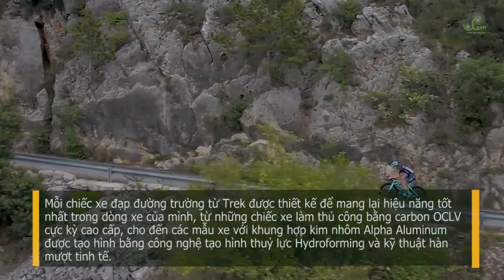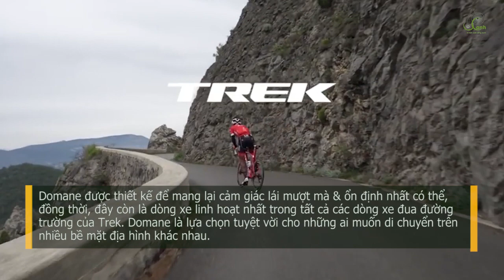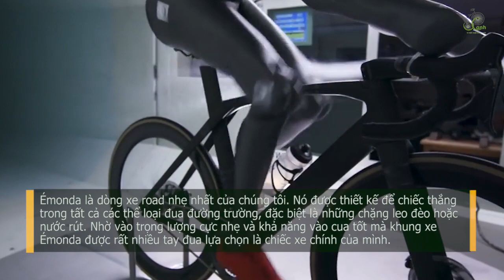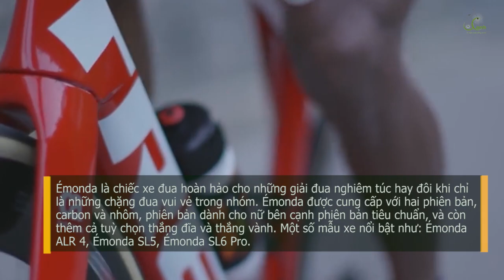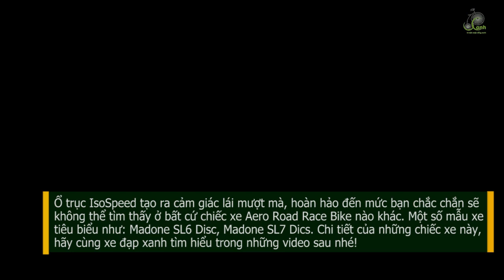Xe Đạp Trek có những dòng XE ĐẠP ĐUA nào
Chào mừng các bạn đã quay trở lại với kênh youtube của xe đạp xanh. Ngày hôm nay, chúng ta sẽ tìm hiểu về xe đạp đua Trek, một thương hiệu xe đạp nằm trong top xe đạp đua của toàn thế giới, để xem hiện tại, Trek đang sở hữu những dòng xe đạp đua đường trường nào nhé.

Mỗi chiếc xe đạp đường trường từ Trek được thiết kế để mang lại hiệu năng tốt nhất trong dòng xe của mình, từ những chiếc xe làm thủ công bằng carbon OCLV cực kỳ cao cấp, cho đến các mẫu xe với khung hợp kim nhôm Alpha Aluminum được tạo hình bằng công nghệ tạo hình thuỷ lực Hydroforming và kỹ thuật hàn mượt tinh tế. Đây là những chiếc xe đạp đường trường cực nhẹ, cực nhanh, với lợi thế từ thiết kế tối ưu khí động học.

Tất cả những dòng xe đua đường trường từ Trek đều có khả năng thể hiện hiệu quả trong nhiều tính huống và môi trường sử dụng khác nhau, ¬từ đua lấy giải hay là chinh phục những chuyến touring dài ngày. Nhưng bản chất mỗi dòng xe đều được thiết kế để mạnh về một mảng đặc thù riêng, phù hợp cho mục đích, điều kiện thi đấu và ngân sách của người dùng.

Xác định được đúng loại xe mình muốn chính là bước đầu tiên để chinh phục mục tiêu mà bạn đặt ra trong hành trình luyện tập với chiếc xe của mình.

1. DOMANE
Domane được thiết kế để mang lại cảm giác lái mượt mà & ổn định nhất có thể, đồng thời, đây còn là dòng xe linh hoạt nhất trong tất cả các dòng xe đua đường trường của Trek.
Domane là lựa chọn tuyệt vời cho những ai muốn di chuyển trên nhiều bề mặt địa hình khác nhau. Tổng hợp giữa cấu trúc khung Endurance tối ưu sự bền bỉ và công nghệ giảm xóc IsoSpeed độc quyền của Trek, bộ đôi này tạo ra cảm giác lái thoải mái, ổn định & mượt mà. Trải nghiệm này thể hiện ở tất cả các điều kiện sử dụng, từ đường nhựa, đường mòn, vỉa hè gồ ghề, cho đến những cung đường ngoại ô xa xôi. Khoảng trống khung lớn cho phép người lái sử dụng được vỏ xe hông lớn hơn và tuỳ chọn thắng đĩa góp thêm phần biến Domane thành một sản phẩm tối ưu cho các tay đua gravel.
Dòng xe Domane có 4 phiên bản carbon và hợp kim nhôm với tuỳ chọn thắng đĩa hoặc thắng vành, ngoài ra, còn có dòng Domane cho nữ giới với những điều chỉnh về phụ tùng để hoà hợp với cơ thể nữ giới tốt hơn.
Một số mẫu xe nổi bật như: Domane AL 2 2021, Domane SL5,…

2. ÉMONDA
Émonda là dòng xe road nhẹ nhất của chúng tôi. Nó được thiết kế để chiếc thắng trong tất cả các thể loại đua đường trường, đặc biệt là những chặng leo đèo hoặc nước rút. Nhờ vào trọng lượng cực nhẹ và khả năng vào cua tốt mà khung xe Émonda được rất nhiều tay đua lựa chọn là chiếc xe chính của mình.
Người dùng Émonda sẽ cảm nhận được góc độ ống đầu tạo ra tư thế mang tính tấn công nhiều hơn so với khi ngồi trên chiếc Domane, đó là do Émonda sử dụng cấu trúc khung H2. Cấu trúc khung này cực kỳ hữu hiệu trong việc tạo ra khả năng xử lý tình huống linh hoạt đồng thời cũng dồn trọng tâm người lái về phía trước để sẵn sàng cho những cú nước rút ngoạn mục.
Émonda là chiếc xe đua hoàn hảo cho những giải đua nghiêm túc hay đôi khi chỉ là những chặng đua vui vẻ trong nhóm. Émonda được cung cấp với hai phiên bản, carbon và nhôm, phiên bản dành cho nữ bên cạnh phiên bản tiêu chuẩn, và còn thêm cả tuỳ chọn thắng đĩa và thắng vành.
Một số mẫu xe nổi bật như: Émonda ALR 4, Émonda SL5, Émonda SL6 Pro.

3. MADONE
Madone là chiếc siêu xe tạo ra bởi siêu công nghệ. Được thiết kế để trở thành chiếc siêu xe Aero nhanh nhất thế giới.
Nếu bạn là một thành viên của mạng xã hội thể thao Strava và thích tranh giành thứ hạng Segment với các tay đua khác, hay bạn là vận động viên chuyên nghiệp, muốn bứt tốc, tách đoàn peloton để solo về đích, hoặc đơn giản bạn là một người yêu thích sự kết hợp  giữa xe đạp và công nghệ đỉnh cao, Madone là chiếc xe dành cho bạn.
Nếu Domane là chiếc xe êm ái, thoải mái nhất. Émonda là chiếc xe nhẹ nhất thì Madone lại là chiếc xe với hiệu suất khí động học cao nhất. Với công nghệ tạo hình ống khung KVF và hệ thống phụ tùng được thiết kế tích hợp một cách liền lạc vào trong khung xe, Madone nói một cách đơn giản chính là một lưỡi dao xé gió.
Ngoài ra, Trek cũng không quên đảm bảo sự thoải mái cho người lái bằng việc tích hợp công nghệ giảm chấn Top Tube IsoSpeed độc quyền, tương tự như trên dòng Domane, cho Madone. Ổ trục IsoSpeed tạo ra cảm giác lái mượt mà, hoàn hảo đến mức bạn chắc chắn sẽ không thể tìm thấy ở bất cứ chiếc xe Aero Road Race Bike nào khác.
Một số mẫu xe tiêu biểu như: Madone SL6 Disc, Madone SL7 Dics. Chi tiết của những chiếc xe này, hãy cùng xe đạp xanh tìm hiểu trong những video sau nhé!
XE ĐẠP XANH CHO CUỘC SỐNG XANH